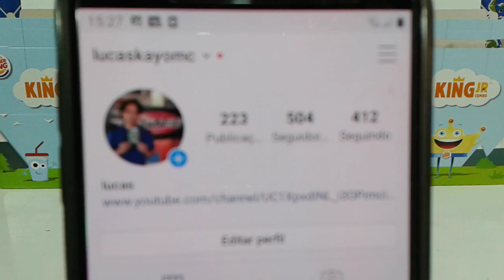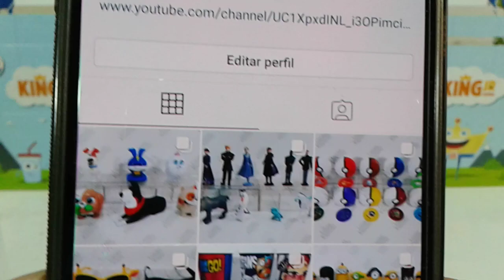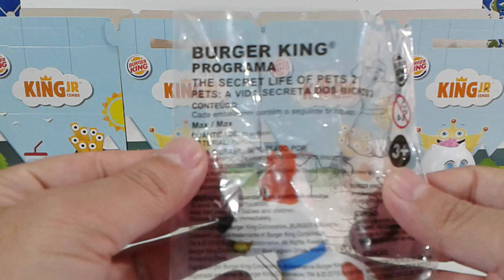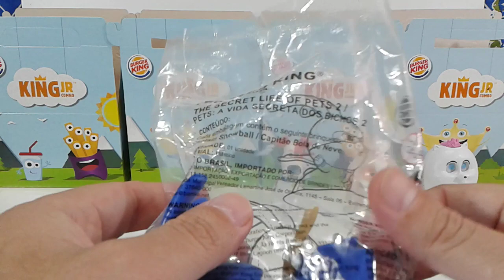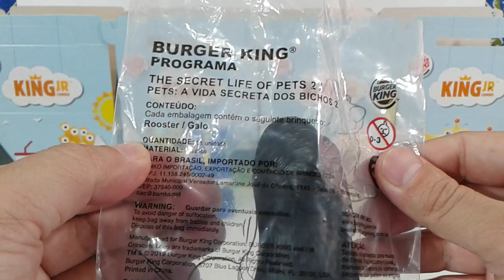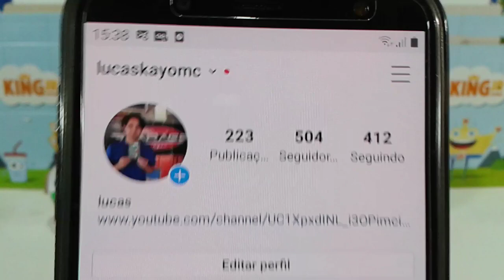Pets 2 no Burger King Jr Janeiro de 2020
Neste vídeo eu apresento a coleção completa Pets 2 do Burger King que começou dia 22 de janeiro.

A coleção completa tem 6 brindes;

1- Gigi
2- Daisy
3- Max
4- Galo
5- Picles
6- Bola de neve

Meu Instagram: @lucaskayomc